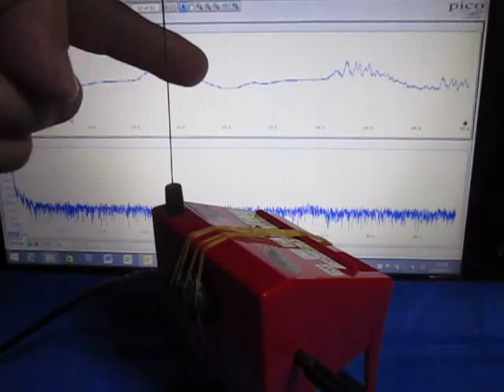超音波（基礎実験・テルミンと超音波テスター） ultrasonic-labo